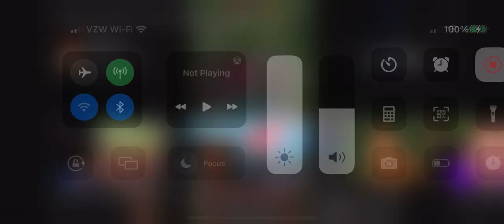IShowSpeed Breaks His Nose Playing Talking Ben